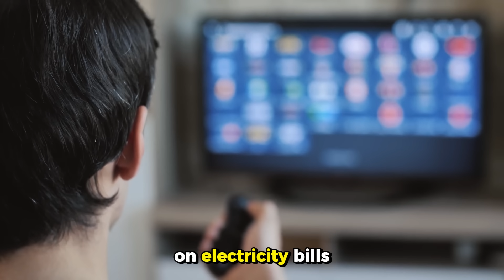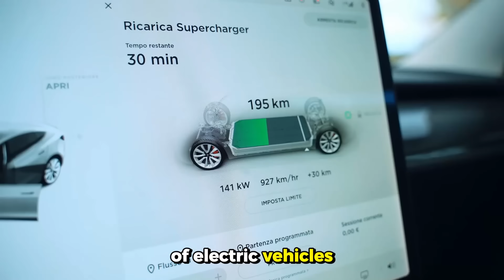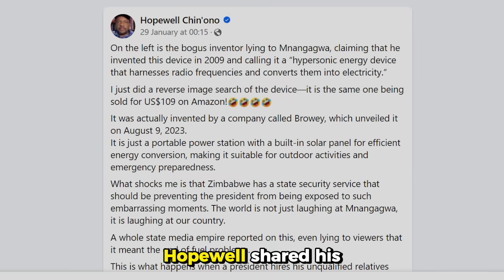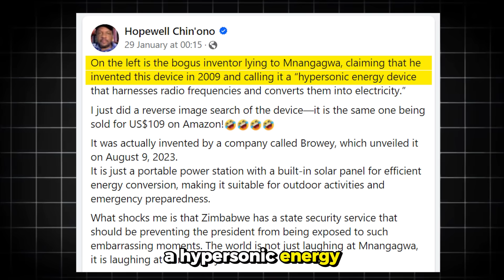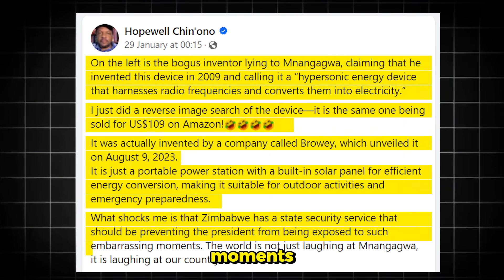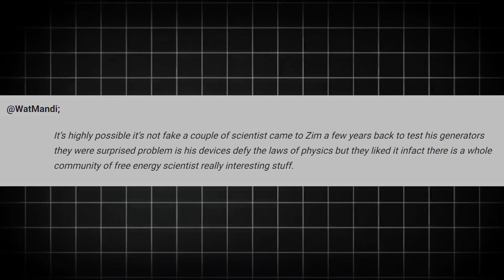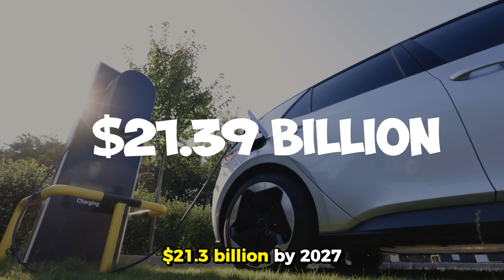Elon Musk In Panic! As Burkina Faso And Zimbabwe Launch Africa's First Electric Car!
The West has always believed and pushed this narrative that Africans have nothing to offer the world. However, aside from Africa’s abundant resources which have developed the Western world, the continent is blessed with innovative minds and talents. In a time when the effects of climate change are becoming more prominent and the world is moving towards clean energy, a 44-year-old Zimbabwe inventor has taken the internet by storm with his creation.
His invention has the potential of not just paving the path for Africa to lead technological innovation, but also disrupting the electric vehicle industry. But what is his story and what does it mean for the African continent? Let's find out.

A few days ago, the world woke up to the unveiling of a powerful invention that can change everything. This invention was created by Maxwell Chikumbutso, a 44-year-old Zimbabwe self-taught engineer. Born in 1970 in Zimbabwe, Maxwell grew up in the high-density suburb of Buherari. Unfortunately, financial constraints made him drop out of school at the age of 14. However, even though Maxwell dropped out of school, he was blessed with an innate brilliance and curiosity for engineering.